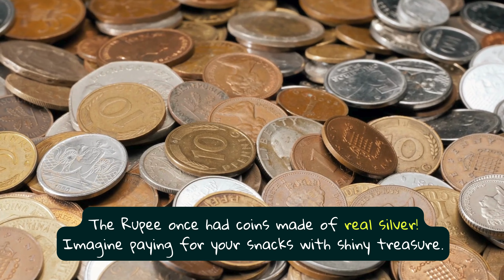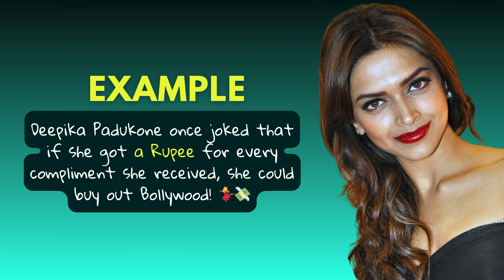How to Pronounce RUPEE | English Pronunciation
🎥 Discover how to pronounce 'Rupee' perfectly! 🌟 🗣️ This quick and easy guide will have you saying 'Rupee' like a pro in no time. 🌟

How to pronounce 'RUPEE' in American English?

The word "Rupee" is pronounced as "roo-pee" in English. Roo: rhymes with "too" or "boo" Pee: rhymes with "see" or "bee". So, it’s pronounced "roo-pee."